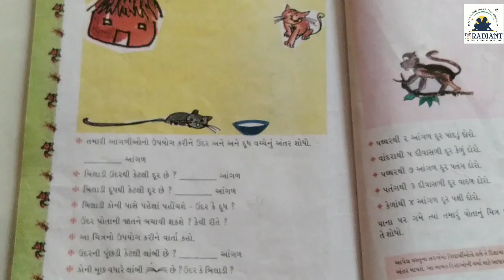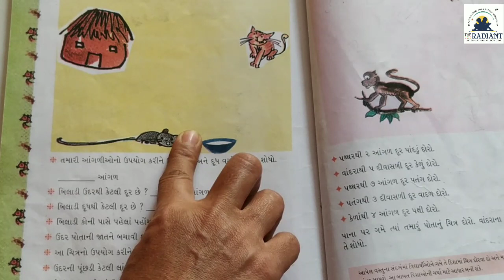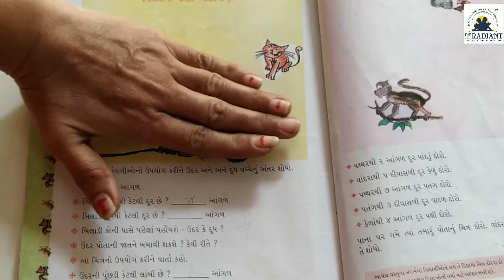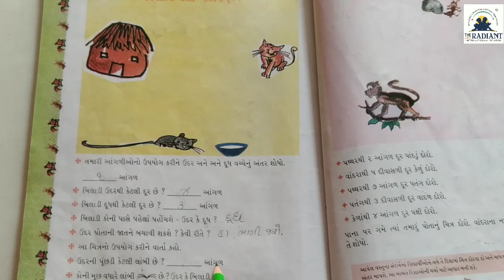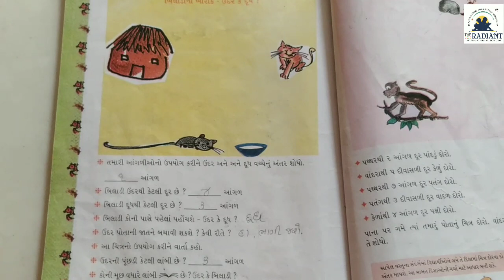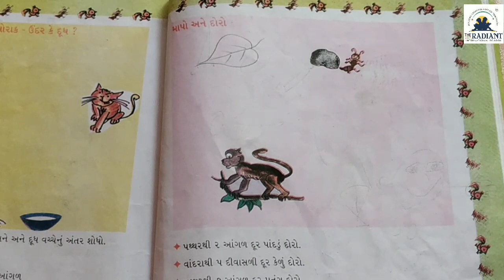GUJ M STD 2 MATHS CH 13 PART 3